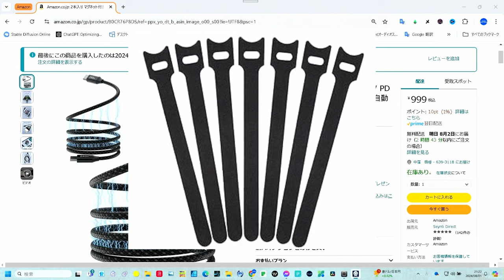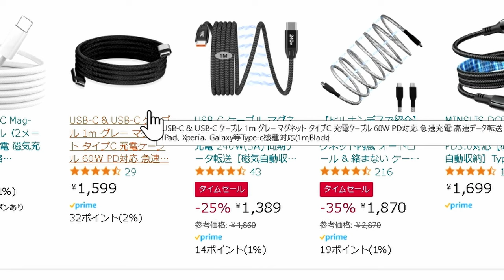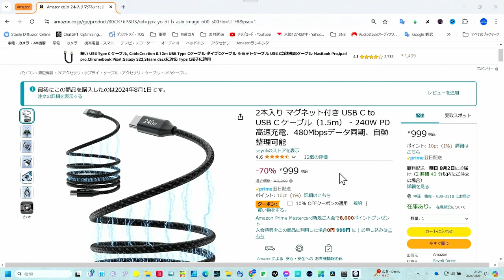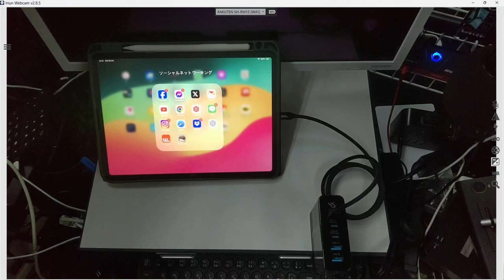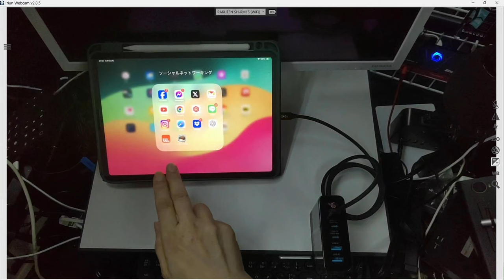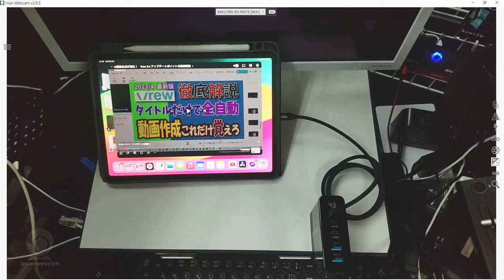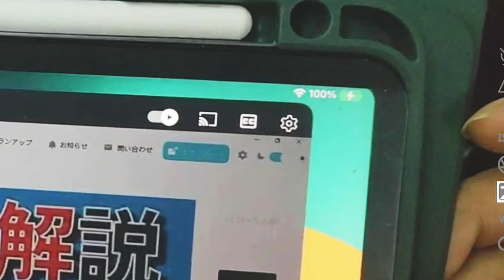【激安限定】USBマグネットケーブル1.5ｍ PDMax 240W なんと2本で驚きの900円！ Amazon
この動画では、Amazonで限定販売されているUSBマグネットケーブルの超お得な情報をお届けします！
1.5mのUSB-Cマグネットケーブルが240W対応で、なんと2本セットでたったの900円！これは見逃せないチャンスです。
高速充電に対応し、使い勝手抜群のこのケーブルをぜひチェックしてください。詳しい情報は動画内でご紹介していますので、最後までお見逃しなく！